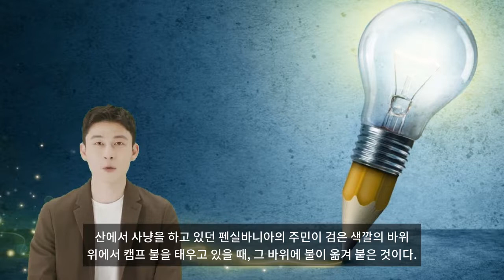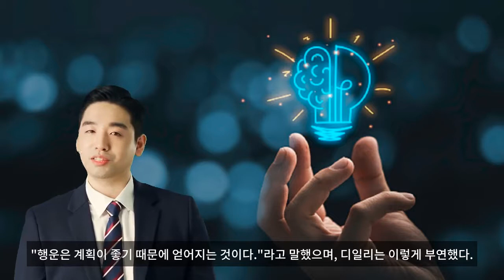아이디어 사냥을 하고 있던 그는 행운을 잡았다.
아주 어마어마한 아이디어가 걸려들었으니까.”
영감은 아이디어의 계시적 원천이나 행운의 원천을 의미한다. 엄밀히 말해, 영감은 초자연적인 힘 혹은 우연의 요소이다. 월리엄 이스튼 박사는 계시와 영감의 차이를 다음과 같이 말한다.
“계시는 미지의 원천으로부터 솟아나지만, 창조적인 영감은‘우연의 자극’에서 기인한다. 또 계시는 대개 과거의 정신에 투입한 것에서 유래하는데, 영감은 보통 현재 일어나고 있는 일에서 말미를 얻는다. 더욱이 계시는 멍하니 아무 생각 없이 있을 때 얻어지는 것인 반면, 영감은 의도적으로 마음을 평온하게 할 때 얻어진다.
학문적인 정의는 이 정도로 그치고 ‘이것은 언제 어떻게 우연히 생기는가, 그때는 어떻게 하면 좋은가?’라는 실제적인 문제를 생각해 보도록 하자.
우선 우연부터 생각해 보자.
찰스 디킨즈는 배우가 되고 싶어했지만 감기로 목소리가 변한 탓에 낙방의 고배를 마셨다. 그런 뒤에 생각지 않았던 일로 해서 작가가 되었다.
미국의 석탄 발견 또한 순전히 우연의 산물이다. 산에서 사냥을 하고 있던 펜실바니아의 주민이 검은 색깔의 바위 위에서 캠프 불을 태우고 있을 때, 그 바위에 불이 옮겨 붙은 것이다.
그러나 1892년, 철의 발견은 단지 우연이라고 말하기 힘들다. 메리트의 일곱 형제는 오랫동안 메사비 산맥을 답사하여 자석의 도움으로 대량의 광석이 그곳에 매장되어 있다는 것을 확신하고 있었다. 그리고 그들을 태운 마차가 녹이 슬어 불그스레한 흙탕에 빠졌을 때, 철을 발견했던 것이다. 과연 이것을 ‘우연’이라고 할 수 있는가? 그들은 그때까지 근 10여 년 동안 철을 찾아 헤맸던 것이다.
단지 ‘찾아 다니기만 해도’ 행운의 여신은 접근한다. 위그너는 항상 새로운 오페라를 구상하기 위해 배를 탔다. 만일 그가 풍랑을 만나지 않았더라면 ‘하늘을 나는 네덜란드 사람’은 탄생하지 못했을 것이다. 멘델스존은 여행 중 스코틀랜드 동굴에 부딪치는 파도 소리를 들었을 때, 작품 ‘횡걸의 동굴’의 글감을 얻었다.
때로는 우연한 말이 의외의 좋은 결과를 초래하는 일도 있다. 제너럴 일레트릭 사의 기술자 프랭크 클라크는 어느날 밤, 한가한 마음으로 무심코 기술서를 뒤적였다. 그 순간 그의 눈에 어떤 글이 들어왔다. 그는 순간 “이거다!”라고 소리를 질렀다. 그것은 ‘지페니일’로, 변압기의 쇼트 방지를 연구하던 그가 찾고 있던 해답이었다. 그 행운으로 인해 오늘날 변압기가 벼락을 맞더라도 한 지역 전체가 정전되는 일은 없어졌다.
두 사람의 프랑스인은 행운의 여신의 도움으로 사진 기술을 발명했다. 루이 다게일과 니스폴 니프스는 오랜 연구 끝에 영상을 포착하기 위해 유리판의 감광 방법을 발견했지만 그 영상을 보존할 방법이 없었다. 아무리 노력해 보아도 지워져 버렸기 때문이다. 어느 날 다게일은 노출시킨 유리판을 수은이 담긴 플라스크 옆에 놓았다. “이것이 사진술로 향한 화학적 연구의 시초가 되었다”고 헨드릭 반루는 말하고 있다.
그리고 퀴리 부인과 그의 남편의 리듐 발견 또한 이러한 맥락에서 이루어졌다. 퀴리 부인의 박사 논문은 리듐이 광선을 차단하는 것 같이 보이는 문제의 규명을 주제로 하고 있다. 그녀는 무수한 화학 원소나 화합물, 광물을 주제로 무수한 실험을 했으나 만족스러운 결과를 얻지 못했다. 그리고 마침내 남편도 가세해 오랜 연구를 진행한 끝에 ‘우연하게’ 전혀 새로운 이상한 광물을 추구하기 시작했다. 그녀는 이것을 ‘라듐’이라고 불렀다. 그 후 4년 동안, 오막살이에서 몇 톤씩이나 되는 광물을 화학 처리한 결과, 그들은 아기 이빨만한 라듐을 생산해 냈다. 그녀의 행운은 불굴의 노력 덕택이었다.
때때로 행운은 우리를 전혀 엉뚱한 방향으로 이끌 때도 있다.
1876년, 로벨트 고호는 감자 반점에 알록달록한 무엇이 있다는 것을 깨달음으로써 드디어 세균의 번식과 이식을 규명했다.
페니실린의 경우도 우연히 큰 역할을 했다. 알렉산더 플레밍은 자신이 발견하고자 하는 것이 무엇인가를 확실히는 몰랐다. 한 개의 배양접시가 곰팡이로 더렵혀졌을 때, 그것을 주의 깊게 관찰해 마치 섬같이 보이는 박테리아 균을 찾아 냈고 이를 통해 페니실린을 발견한 것이다. 그런데 이전에 몇 명의 생물학자 또한 플레밍과 같이 곰팡이가 생긴 배양접시를 다루었었다. 다만 곰팡이에 의한 오염을 주목한 것은 오직 플레밍 박사뿐이었다. 그러나 이후 12년이나 페니실린이 치료약으로 쓰이지 않았다는 것은 유감스러운 일이다.
둘 이상의 연구를 겹쳐 할 때도 행운은 찾아 든다. 에디슨은 전화 송파와 백열전구, 이 두 가지 연구에 착수하여 양쪽 다 성공을 거두었다. 그의 테이블에는 전화 송파의 실험에 쓰이는 것들이 놓여 있었다. 그는 무심코 엄지와 장지로 그것을 동그랗게 말아 끈을 만들었다. 그리고 그 때 전등의 아이디어를 냈다. ‘이것과 같은 탄소의 섬조를 전구에 써 보면 좋지 않을까?’하는 그의 생각은 적중했다.
전화위복의 경우도 있다. 윌리엄 메이슨은 분해 목재 섬유로부터 만들어지는 다공 절연체를 연구하던 어느 날, 가압기의 열과 압력을 끄지 않고 점심을 먹으러 갔다. 한가하게 식사를 한 후 연구실에 돌아왔을 때 섬유에 압력과 열이 계속해서 가해진 것을 보곤 발을 굴렀다. 그리고 못 쓰게 되었으리라 생각하면서 압력을 제거한 뒤에 들여다보자 그곳에는 딱딱하고 밀도 놓은 매끈거리는 핀이 완성되어 있었다. 절연체 보온 경질의 섬유판 매소나이트 프레스트는 이렇게 해서 생겨난 것이다.
행운을 담은 우연은 창조적인 마음의 태세를 갖추고 있을 때 얻어진다. 로버트 루이스 스티븐슨은 ‘쥬베나리아’에서 그의 가장 유명한 작품 하나가 탄생하기까지의 경위를 설명하고 있다. 그는 작은 사내아이를 상대로 복잡한 동굴이나 꽃이 있는 섬의 그림을 그려 ‘보물섬’이라고 이름 지었다. 그러자 소설 속 등장 인물이 상상의 계도 속에 나타나기 시작했다.
에드너 파바도 자서전 중에서 같은 이야기를 하고 있다. 초기 무대극의 연습이 끝나자 그녀의 협력자들 중 한 사람이 배우들에게 말했다.
“이 다음은 쇼 보트를 빌려 강을 내려가지요!”
그녀는 “쇼 보트라니 그건 뭐지요?”라고 질문했다. 그러자 그는 이렇게 대답했다.
“쇼 보트란 유람선 극장입니다. 옛날 남부의 미시시피 강이나 미주리 강에서는 기적을 울리면 뭍에 올라와서 거리에 머물려 쇼를 보았지요.”
이 말을 들을 파마 여사는 곧바로 쇼 보트 작품 구상에 들어갔다.
엘마 스페리의 아들이 그에게 물었다. “아빠, 팽이는 어째서 계속 돌아야만 설 수 있나요?”
이 우연한 질문이 해양 항해에 혁명을 초래했다. 즉 그를 회전 나침반 발명으로 이끌었던 것이다. 그러나 스펠 리가 이 우연한 말의 가치를 인정하고 응용할 만큼의 준비가 되어 있지 않았다면 이 행운은 사라졌을 것이다.
사실 우연 자체는 거의 해답이 되지 않는다. 그것을 최후까지 추적해야만 좋은 결과를 낳을 수 있을 뿐이다. 심지어는 이런 행운이 없어도 언젠가는 그 자리에 도달하게 마련이다.
육체적인 사고가 새로운 창조적 목표를 나타내기도 한다. 찰스 케터링은 자동차 크랭크를 걸려고 하다가 팔을 다쳐 자동 시전기 개발에 착수하게 되었다.
진 맥도널드는 스카우트 산에서 자동차 사고 때문에 한쪽 귀를 못쓰게 되었다. 그리고 그는 이를 보청기 개발의 실마리로 삼았다. 약 30년 후, 제니스 라디오 회사 사장이 된 그는 종래 가격의 반밖에 안 되는 값으로 개발한 보청기를 발매했다.
조지 웨스팅하우스가 기차 여행을 하던 중, 타고 있던 기차가 충돌 사고로 멈추었다. 당시 차량의 브레이크는 수동이었으므로 이러한 사고는 불가피해 보였다. 웨스팅하우스는 이후 순식간에 긴 열차를 정지시킬 수 있는 공기 제동창치를 발명했다.
작곡가들은 우연한 기회를 ‘팁’이라고 부른다. 그르드 사무엘즈는 이를 “그것은 전문가에게만 찾아 오는 우연으로, 절대로 있을 수 없는 것이다.”라고 말한다. 또한 조지 카슈인은 “나의 연간 작곡 중에서 영감으로 생겨나는 것은 많아야 두서너 곡뿐이다.”라고 말한다.
우연에 있어서도 확률의 법칙이 적용된다. 때문에 던지는 공이 많을수록 스트라이크도 많아진다. 메슈 톰은 마큐리어의 말처럼 ‘번갯불처럼’ 떠오르는 아이디어는 보통 그 문제를 부단히 연구한 사람만이 얻을 수 있다.
또한 윌리엄 이스튼 박사는 “어떤 사람들은 영감을 적극적으로 활용해 노획물을 잡으러 쫓아다니는 한편, 이렇게 재발견할 수 있을 것 같은 기회는 아이디어의 추적과 면밀한 관찰에 의해 증대시킬 수 있다.”라고 말한다.
그렇다. 행운을 만들어 내고 영감을 유도해 내는 것은 언제나 자기 자신의 몫이다.
브랜치 리기는 강타자의 행운에 대해 아더 디일리에게 “행운은 계획이 좋기 때문에 얻어지는 것이다.”라고 말했으며, 디일리는 이렇게 부연했다.
“강타자는 행운을 촉진한다. 요컨대 평균의 법칙이 초과 근무를 하고 있는 것이다.”
창조적으로 추구하기 위해 시안을 쌓는 일에도 추진력이 필요하다. 행운은 그 노력의 부산물에 지나지 않는다. 땀을 흘리지 않고 얻어 내는 영감 따위는 절대 없다. 야구방망이를 끝까지 휘두르지 않으면 외야에까지 공을 쳐 낼 수 없지 않겠는가.
행운의 여신은 스스로 노력하는 자에게 찾아 온다.